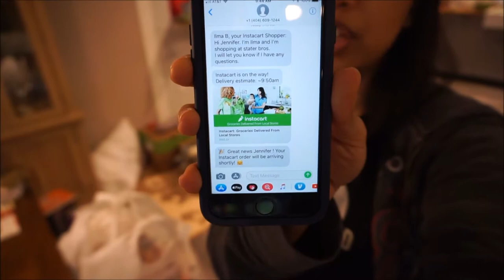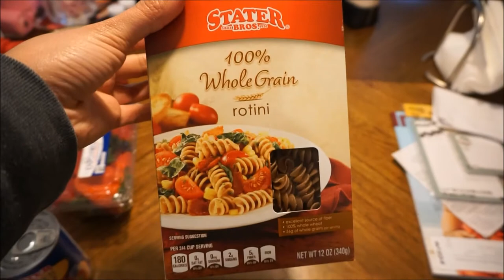Insta Cart Review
Hi Everyone,
I tried InstaCart because Olive was really sick and I didn't want to take her shopping when she felt horrible. Instacart was exactly what I needed. They were efficient and had my order correct both times I used it. Sign up and check it out yourself.